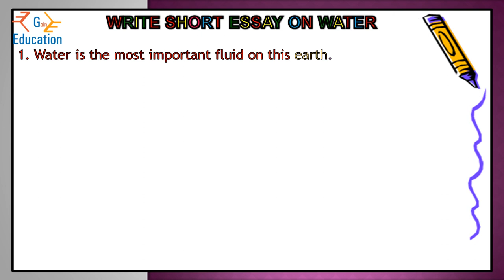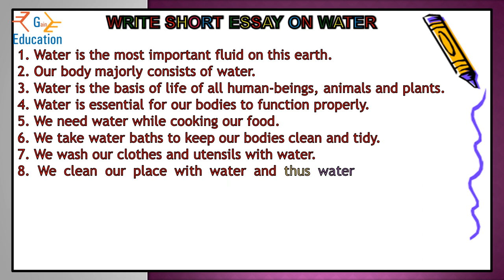essay on water || water essay in english | water paragraph | importance of water essay